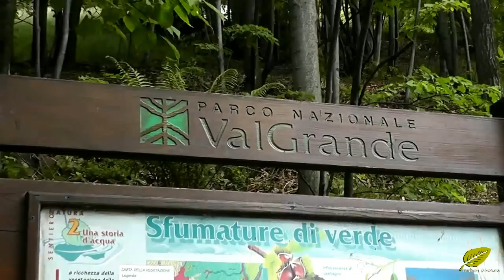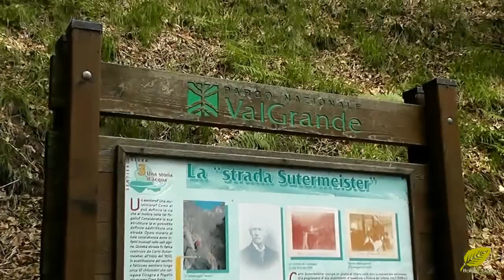The Largest Wild Area in Italy - Val Grande Cicogna Pogallo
In North-West Italy, there is the largest wild area of the country,
the National Park Val Grande. Here some scenes of the hiking from
Cicogna to Pogallo! Hope you enjoy it!